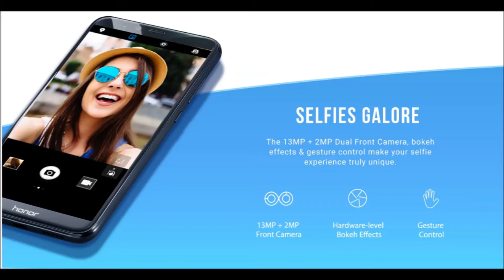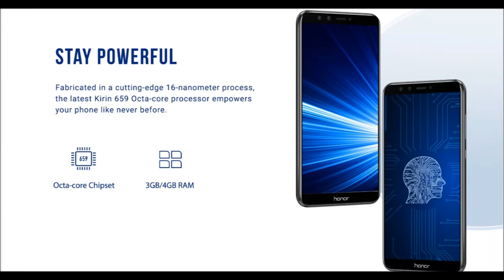Honor 9 Lite(Glacier Grey& Midnight Black& Sapphire Blue , 32& 64GB, 3& 4GB RAM) | InformationQ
Honor 9 Lite General Features, Performance, Display, Camera, Memory Storage, Data & Connectivity, Battery and Other Specification information.